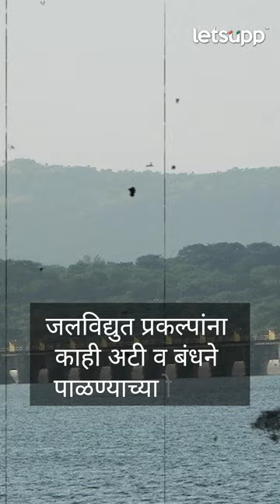Pune News : पश्चिम घाट धोकादायक का बनला? | LetsUpp Marathi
पुण्यातील माळीण, रायगडमधील तळीये, इर्शाळवाडी हे गावांवर दरडे कोसळून गावे संपली आहेत. पश्चिम घाट म्हणजे काय? तो का संवेदनशील आहे? पर्यावरण तज्ज्ञांनी सांगितलेले धोके व उपाययोजना काय आहेत? सरकारी यंत्रणाही अपयशी का ठरतात? जाणून घेण्यासाठी पाहा व्हिडीओ.